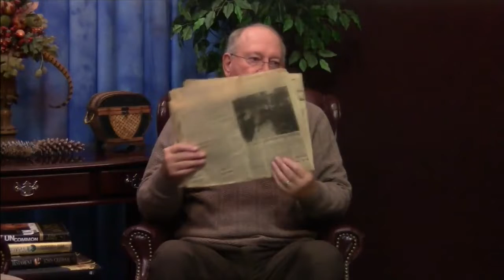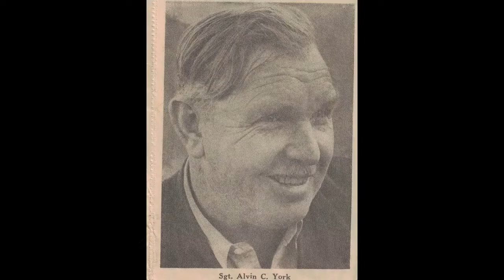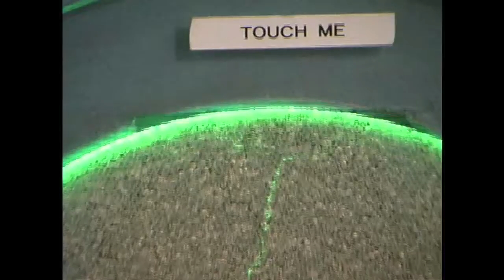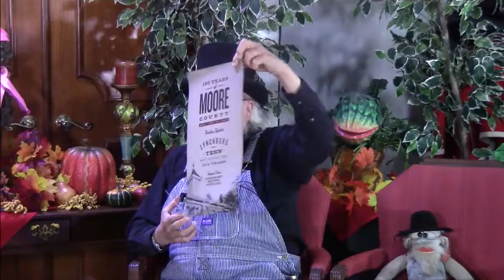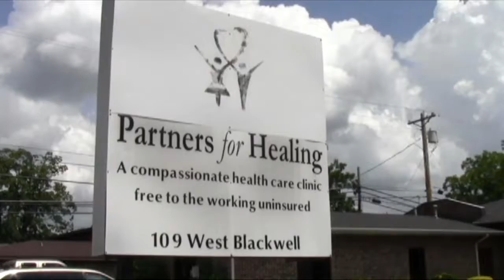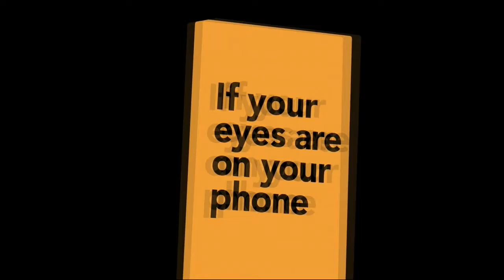Just Plain Living 10-19-2021